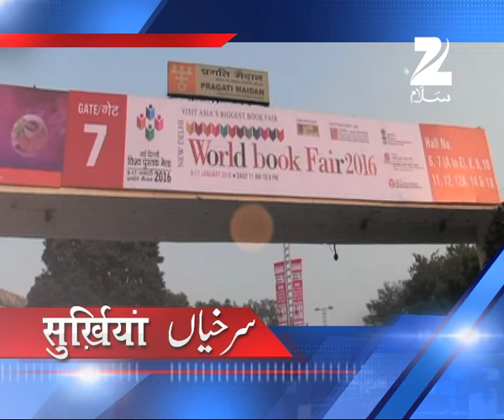Ghazal kumbh 2016 | Anjuman Farogh e Urdu Delhi | Jaspreet | Zee salaam | Part - 1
संस्था अंजुमन फ़रोग़े उर्दू (रजि.),दिल्ली. 9 जनवरी 2016  में एक अखिल भारतीय मुशायरा.. स्थान- ईस्ट एण्ड क्लब,CBD ground, निवेदक दीक्षित दनकौरी सेक्रेट्री,अंजुमन फ़रोग़े उर्दू,(रजि.) दिल्ली